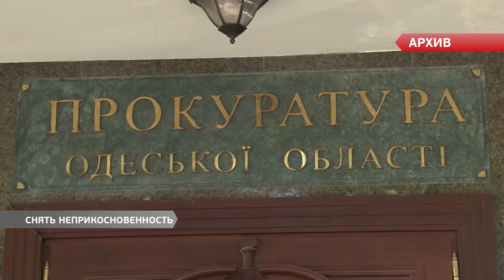Ответ Скорика. Заявление Юрия Луценко – это давление на оппозицию и демократию в Украине.